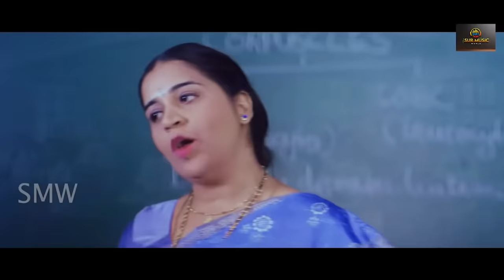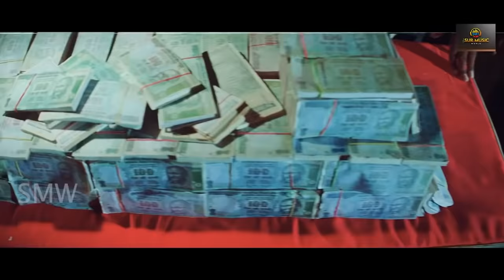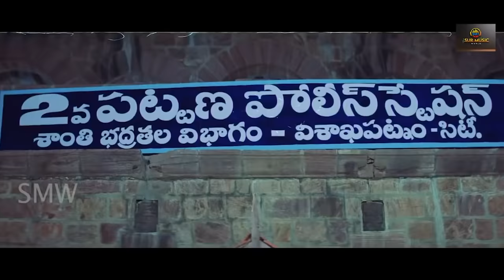786 Khaidi Ek Prema Katha Telugu Hindi Dubbed Movie | Laksh, Hamsa, Brahmanandam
Star                               Laksh Chadalavada, Yana Sheik & Hamsa Nandini.
Directed by KS            Nageswara Rao.
Produced by                RV Rao and
Producer                      Surindra Yadav

Synopsis :

A young medical student Rajesh (Sashikanth) is funded by farmers of his village and the other neighbouring villages. He falls in love with Alekya (Yana Sheik) daughter of a activist king Anant Raj. He traps Rajesh in a twin assassination case. How Rajesh proves his innocence will be the rest of the story.